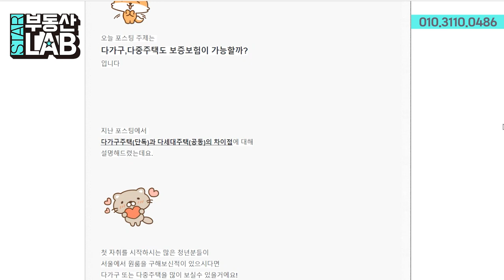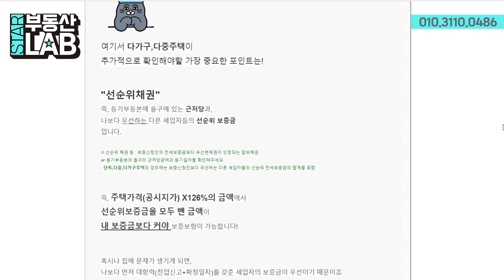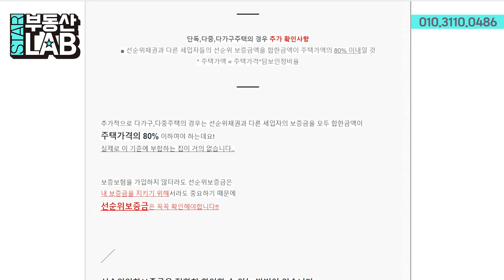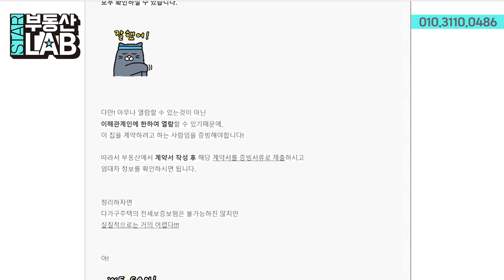제 4장 : 다가구, 다중주택 보증보험 가능할까요?